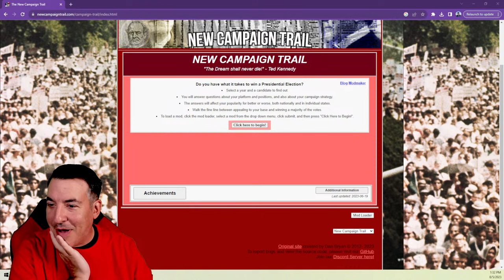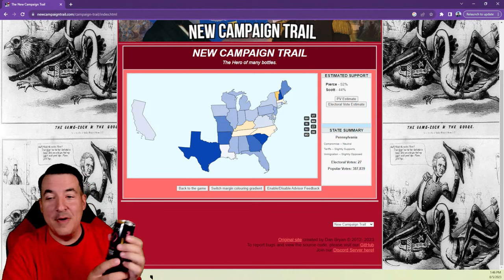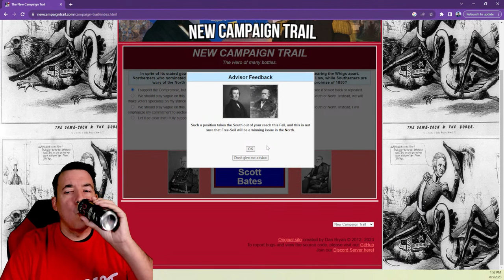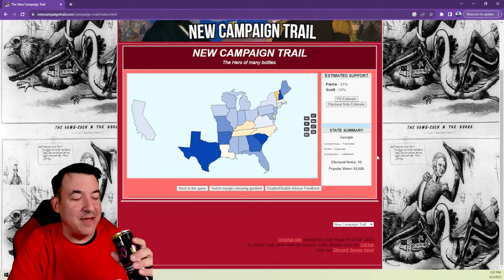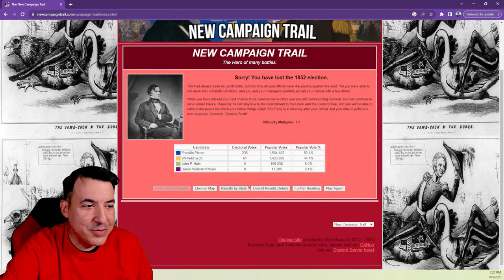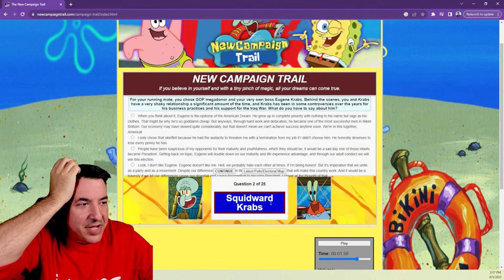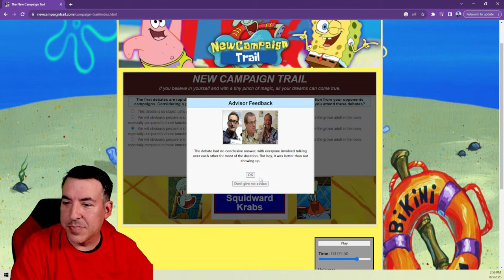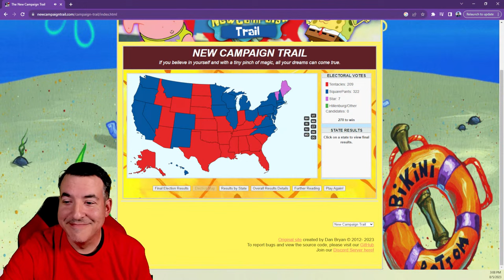VTH Birthday Stream - Let's Play New Campaign Trail w/Live Q&A